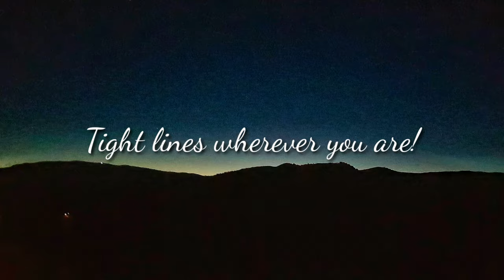Retrospective 2020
☆ 2020 - GUESTS & Friends - fly fishing guide with the Outdoor Transylvania Fly Fishing Romania in a difficult time (COVID-19 pandemi). Thank you for the guests, Thank you for the Ro Army!
Tight lines WHEREVER you are!☆